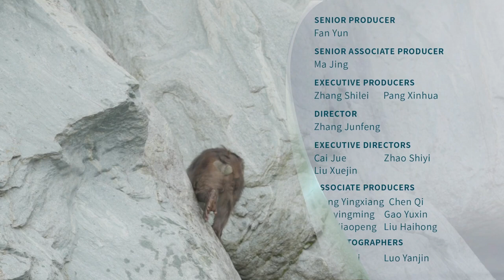Minshan Mountains Series Ep. 2: A macaque trapped on a rock in rapids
River crossing is an essential skill for animals in this area, as one slight misjudgment can land them in trouble. This little macaque loses his way in the rapids, but the roaring rapids drown out his cry for help. Eventually, it was saved from falling into the river. How did the little macaque cross the rapids and get to the land? Check out the video to learn more!